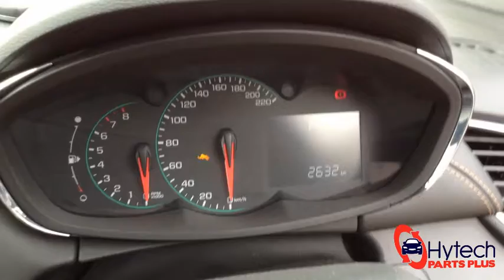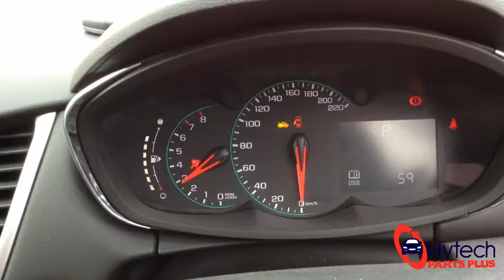New Arrival - Holden Trax TJ 2017